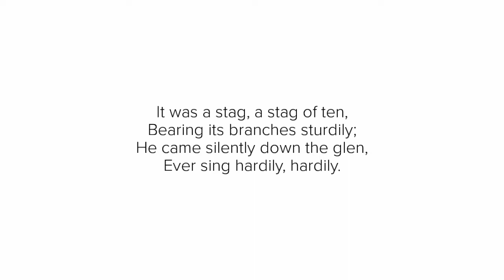“Hunter’s Song” By Sir Walter Scott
A poetry reading of “Hunter’s Song” by Sir Walter Scott.